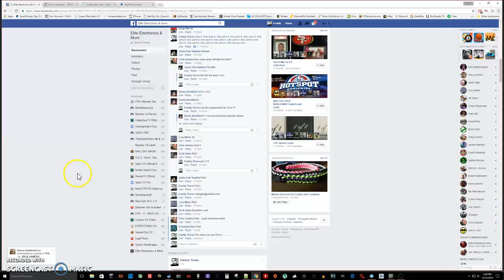Winners Choice #2----Filler #2